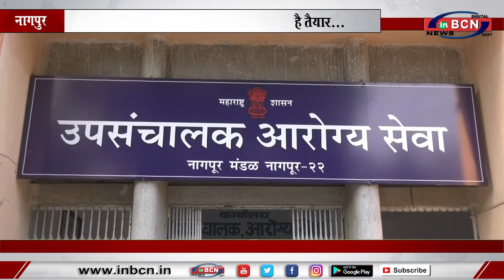सार्वजानिक आरोग्य यंत्रणा पूरी तरह से है तैयार...